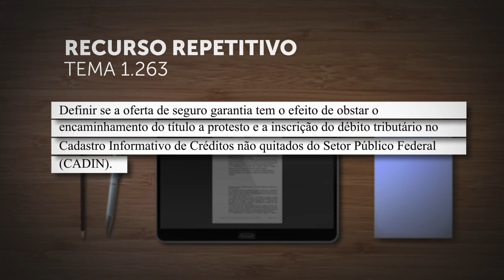STJ discute se seguro-garantia impede protesto do título e inscrição do débito tributário no Cadin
​A Primeira Seção do Superior Tribunal de Justiça (STJ) afetou os Recursos Especiais 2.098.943 e 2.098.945, de relatoria do ministro Afrânio Vilela, para julgamento pelo rito dos repetitivos.
A controvérsia foi cadastrada na base de dados do STJ como Tema 1.263 e está assim descrita: "definir se a oferta de seguro-garantia tem o efeito de obstar o encaminhamento do título a protesto e a inscrição do débito tributário no Cadastro Informativo de Créditos não Quitados do Setor Público Federal (Cadin)".
REsp 2098943
REsp 2098945